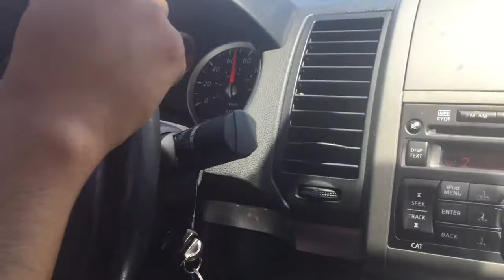First Time Driving On The Freeway!!